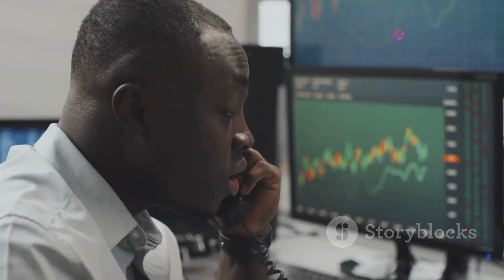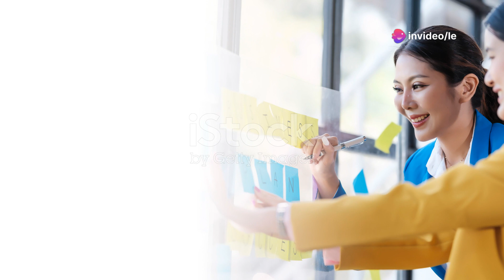how to make many Dropshipping